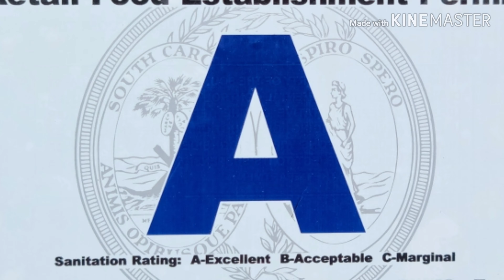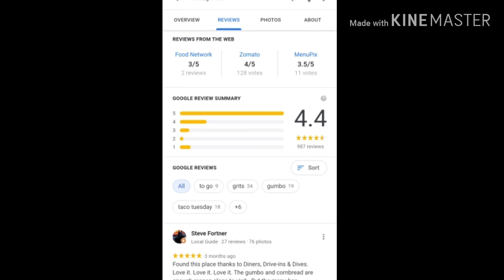The Beacon Drive-In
My personal experience at The Beacon Drive-in. This place was featured on Diners, Drive-Ins and Dives. Guy couldn't quit raving about it. I'm thinking it had changed management since his visit. I will not be going back there.